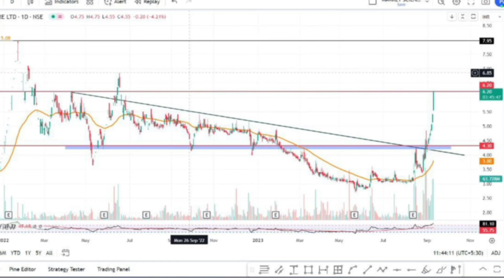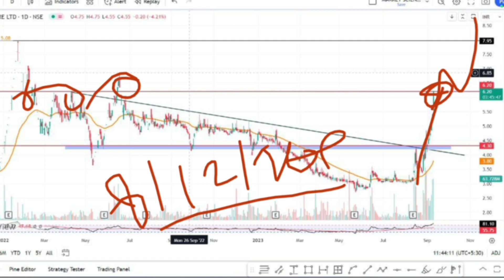Vikash Lifecare Latest News | Vikas Lifecare Target Price | Traders Dream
Topic Covered :
vikash lifecare,vikas life share
vikas lifecare share price
vikas life care right issue
vikas life care latest news
vikas life,vikas life share news
vikas lifecare share
vikas lifecare ltd share latest news
vikas lifecare ltd
vikas lifecare share target price
vikas life fundamental analysis
vikas lifecare analysis